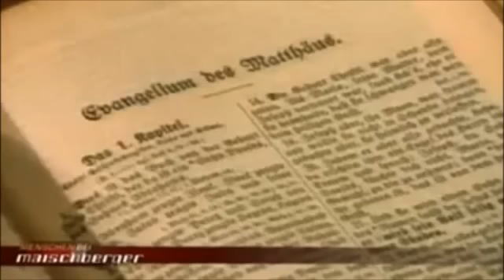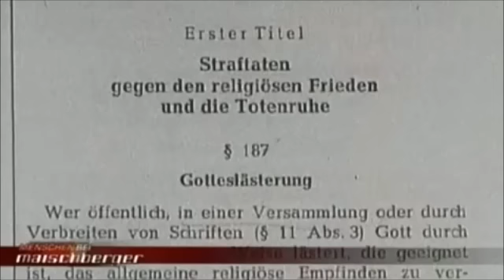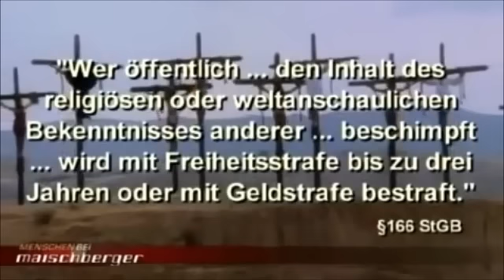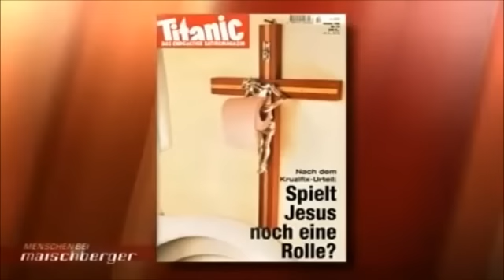Aufstand der Ungläubigen - Michael Schmidt-Salomon bei Menschen bei Maischberger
Aufstand der Ungläubigen: Keine Macht für Gott!
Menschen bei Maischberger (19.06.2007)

Gäste:
Paul Schulz
Der frühere evangelische Pastor bekennt: "Ich bin Atheist." Mit ungewöhnlichen Predigten begeisterte Paul Schulz tausende Gottesdienstbesucher und provozierte mit seinen Thesen die Kirchenführung. 1979 verlor er alle Ämter in der Kirche. Heute sagt der "Ketzer von St. Jacobi": "Atheismus ist die Weiterentwicklung der Religion. Der demokratische Staat muss sich von Gott lossagen."

Witta Pohl
Als Kind schloss Witta Pohl in der Nachkriegszeit einen Pakt mit Gott: Wenn er ihr aus ihrer Not helfe, werde sie sich später für bedürftige Menschen einsetzen. Vor 15 Jahren löste die Schauspielerin das Versprechen ein ("Kinderluftbrücke"). Obwohl aus der Kirche ausgetreten, versteht sie sich als gläubiger Mensch. "Ich spreche jeden Tag mit Gott."

Bischof Gebhard Fürst
"Gott ist so lebendig wie nie zuvor", sagt der Bischof der Diözese Rottenburg-Stuttgart. Vor allem Papst Benedikt habe großen Anteil an der Renaissance des christlichen Glaubens in Deutschland. Gerade die moderne unsichere Welt brauche "die Kraft des göttlichen Geistes".

Michael Schmidt-Salomon
"Es gibt weder Gott noch Teufel", sagt der Vorstandsprecher der atheistischen Giordano-Bruno-Stiftung. Die Idee von Gott habe Unglück über die Menschen gebracht. Die Privilegien der Kirchen müssten endlich fallen. "Christliche Feiertage sollen abgeschafft werden", fordert der Philosoph, der einen Zentralrat der Konfessionslosen plant. Schließlich gebe es in Deutschland mehr Konfessionslose als Gläubige.

Gabriele Kuby
Mitte der neunziger Jahre konvertierte die Publizistin nach "20-jährigem Irrweg der Esoterik" zum Katholizismus. Seitdem ist die frühere Achtundsechzigerin eine strenge Verfechterin der christlichen Lebensführung. "Es gibt nur eine Quelle der Hoffnung: Jesus Christus", glaubt Gabriele Kuby, die 2002 persönlich vom Papst gesegnet wurde.

Asiye Köhler
Die Kölner Germanistin und Religionspädagogin, zugleich Mitglied im Zentralrat der Muslime in Deutschland, bekannte sich erst als Erwachsene konsequent zu ihrem Glauben. "Jeder Muslim muss seine Handlung allein vor Gott verantworten", betont die Frau des Zentralratsvorsitzenden Ayyub Axel Köhler. Über Atheisten sagt sie: "Gottes Barmherzigkeit umfasst alle."